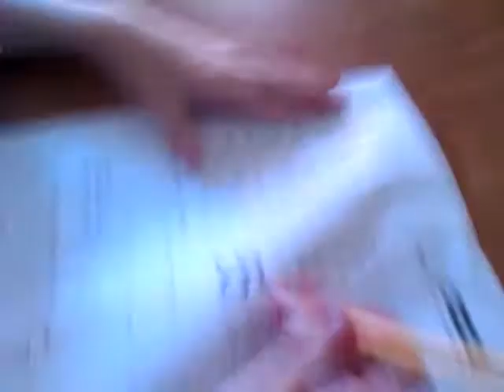Not sharp yet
Watch u will lUght